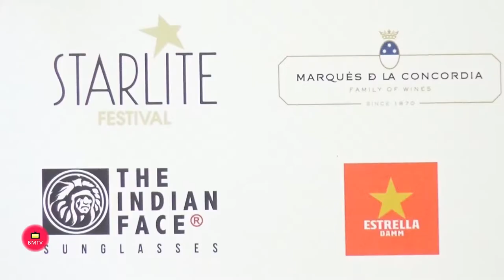Rueda de Prensa en en hotel Vincci Estrella del Mar Presentación de la segunda edición del ‘Marbella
El delegado municipal de Deportes, Javier Mérida, ha participado hoy en la presentación de la segunda edición del torneo de golf amateur ‘Marbella International Cup’, una iniciativa que ha programado ocho citas durante los meses de julio y agosto y que tiene como objetivo “fomentar esta modalidad deportiva en la Costa del Sol”. El edil ha estado acompañado en el acto, celebrado en el hotel Vincci Estrella del Mar, por el promotor del circuito, Manuel Ardura González, y representantes de los principales patrocinadores del campeonato.

         “El golf es uno de nuestros mayores reclamos tanto turístico como deportivo y el Ayuntamiento siempre apoyará iniciativas como la que hoy estamos presentando”, ha asegurado Mérida. Por su parte, el promotor del torneo ha detallado que se desarrollará del 1 de julio al 25 de agosto en los campos Atalaya Golf & Country Club, Marbella Golf & Country Club, Cabopino Golf y Paraíso Golf, y las inscripciones irán desde los 65 a los 77 euros. Los jugadores competirán en la modalidad ‘Stableford’ con un hándicap limitado a 26.